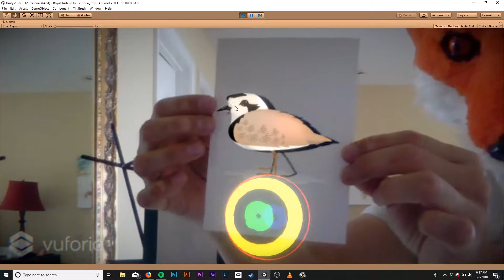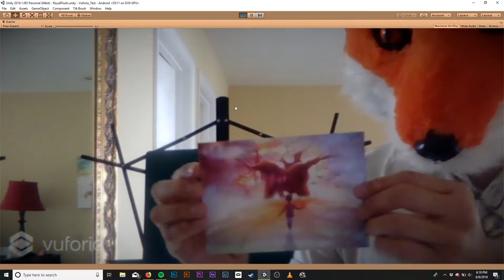Unity Minute: Vuforia Showcase part 1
Inspired by the likes of Sutu and Estella Tse in their forays into AR, I as the Dapper Fox wanted to see just how hard it would be to pull off the initial steps with a few of my pieces in Vuforia. It turns out that this may be the most fun way to dip your big toe into Unity as well :)

Although it's relatively easy to do, there are a lot of nuances in terms of how to get the results you want. I'll go slide by slide for you with tutorials that helped me along the way.

1. I wanted to test how a 2D animation would work. Originally animated in After Effects and exported as a PNG sequence, I used the following method to slice them up to make a sprite sheet. That way, Unity knows to treat it like a sprite asset

2. Dee-lo was sculpted in Medium and animated with mocap data from Mixamo. From there, she's brought into Unity and paired with an Animation Controller so she's triggered once the scene plays.

3. This is probably the most interesting way to use Vuforia if you're just starting, because it gives the viewer the feeling of coming out and going in. It's achieved with the help of a depth mask

4. The most straightforward piece of the group, painted in Tilt Brush, also shows how the image target itself, in this case the postcard, can be very important. There's a slight delay because Vuforia is having a tougher time reading the image with that particular mix of colors and not enough contrast. That's why I went with silhouettes with the other pieces so you could see just how responsive they are. Here's a great tutorial on how to get started with it all

Last but not least, you may notice that I mix two of them at once at the end. That's because you also need to make sure you set up Vuforia to be able to read multiple targets. Interactivity would be my next milestone in this regard

I hope this is helpful to you. I really listened to the poll results when it came to Unity being at the top of the heap. This is the first video I'm putting out for the Unity minute on our XR Artists YouTube page and I actively encourage you to contribute. I've already curated a few playlists that include many of your gorgeous videos.

* I clearly watched one too many Japanese mascot videos yesterday.